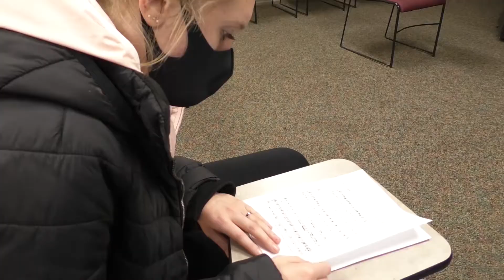Coem175_Delaney Thomas_montage